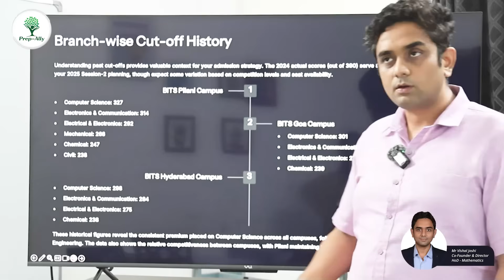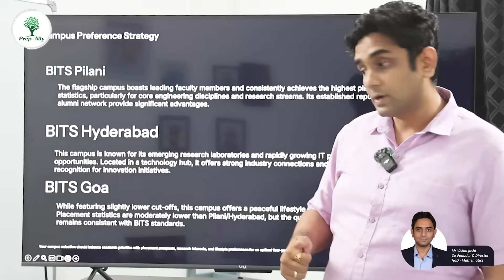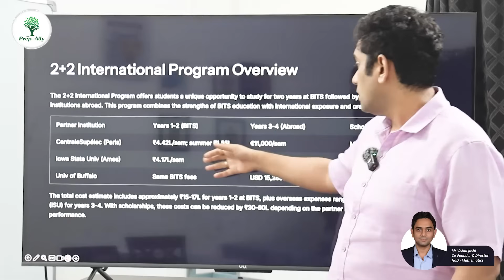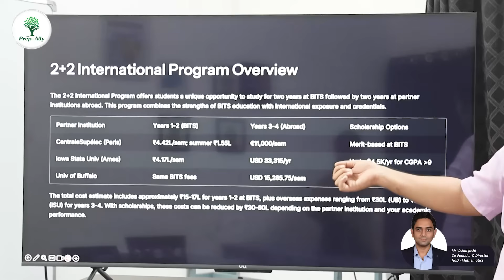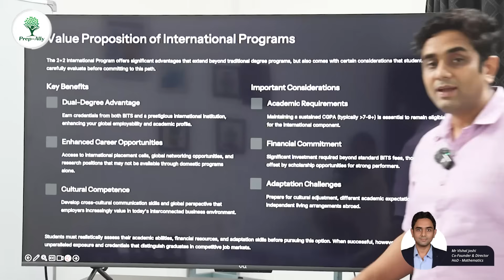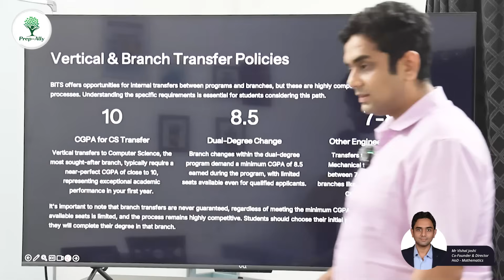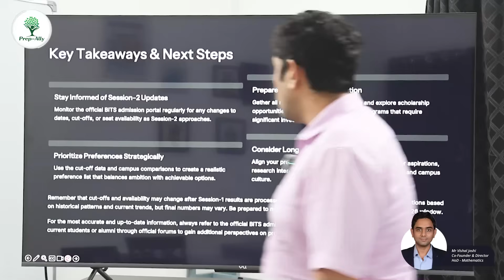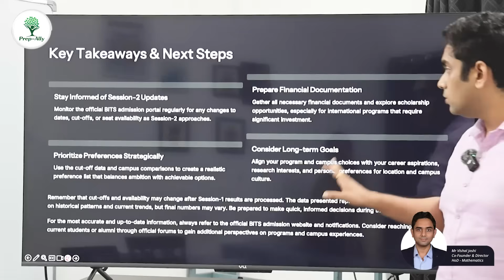BITS 2025 Cutoff Exposed! The 150 Score Trap You Didn’t See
🎓 Planning for BITS Pilani, Goa, or Hyderabad in 2025?
Before you lock in your preferences, watch this MUST-SEE breakdown of everything that matters:

🔍 What’s Inside the Video:
✅ The “150 Score Trap” – Why it's not enough for your dream branch
✅ Branch-wise Cutoffs for BITS Pilani, Goa & Hyderabad campuses
✅ Complete list of BITS Programs (incl. 2+2 & Dual Degrees)
✅ Branch Transfer Policies – What’s possible & what’s not
✅ Detailed Fee Structure across campuses
✅ Top Takeaways to help you make smarter decisions

Whether you're aiming for CSE in Pilani or wondering about dual degrees and transfer options, this video is packed with data, insights, and expert guidance.

🎯 Don't get stuck in the 150 trap. Know your chances. Plan smart. Choose better.